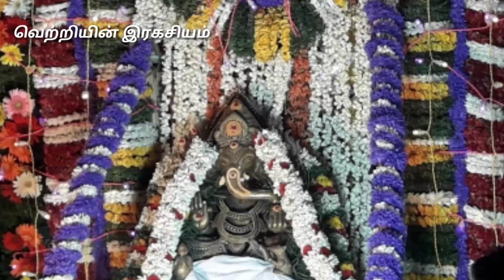சகல பிரச்சனைகள்,தீய சக்திகளையும் துரத்தி அடிக்கும் வெள்ளெருக்கு விநாயகர் எத்தனை?எப்படி? வைக்கலாம்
சகல பிரச்சனைகள்,தீய சக்திகளையும் துரத்தி அடிக்கும் வெள்ளெருக்கு விநாயகர்...எத்தனை வைக்கலாம்?எப்படி வைக்கலாம்